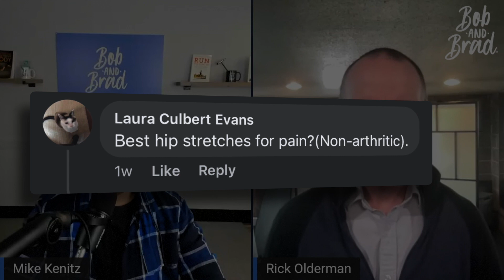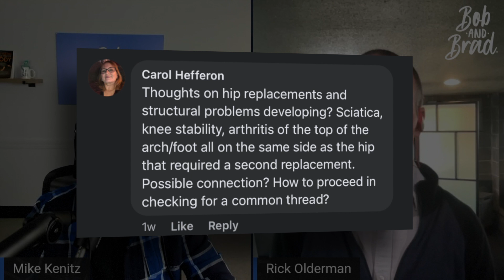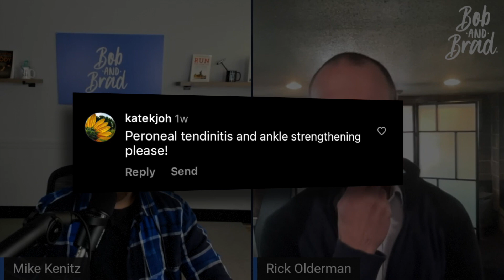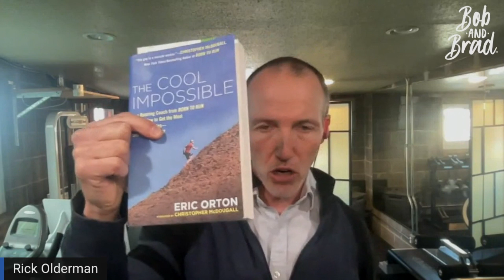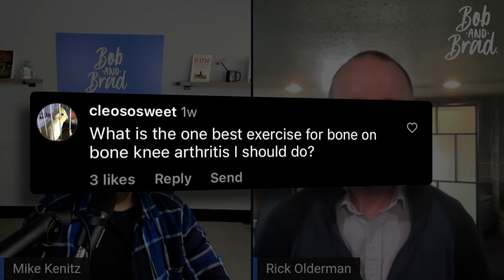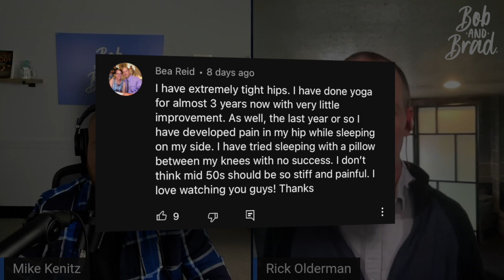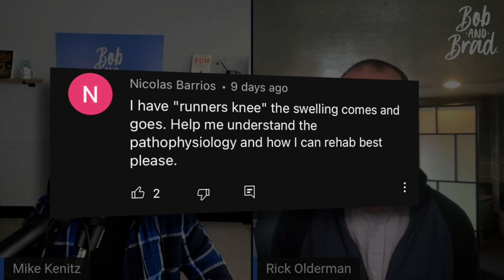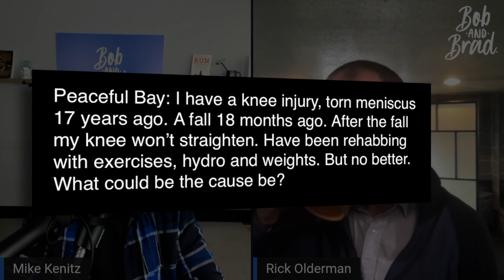Common Causes of Leg Pain (Hip, Knee, Ankle)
Mike (PTA) asks Rick Olderman (PT) Leg Pain Questions from our Viewers

“I am going to make this very clear. Rick Olderman treats friends and family. Using his principles, I have successfully treated my wife and some friends. Finally, through his telehealth program, he has seen and successfully treated my daughter, and our staff member.  I am telling you he is the BEST.”
-Bob of Bob and Brad

Products talked about in the video:
Night Splint
Cool Impossible Running Book

Rick Olderman Books
Rick's Fixing You Hip & Knee Pain
Fixing You: Foot & Ankle Pain

Chapters
0:00 Intro Song
0:08 Rick Olderman Intro
0:30 Best Hip Stretches for Hip Pain
10:23 Why Pain Returns After a Hip Replacement
17:09 Locking Your Knees
19:52 Long Arc Quad Alternative Exercises
25:22 Questions About Lower Leg Pain Issues (Shin Splints & Tendonitis Issues)
30:08 How Shoes Affect Our Calves
35:55 Night Splint for Tight Ankles
39:50 Strengthening Your Calf Muscles
45:35 Transitioning to Flat or Minimal Shoes
47:36 Exercises & Strategies for Knee Arthritis
54:34 Walking Backwards
56:00 Hip Pain with Side Sleeping
61:00 Hanna Somatics
65:33 Running Pain Questions
76:00 Knee Pain with Stairs
81:41 Torn Meniscus Knee Pain
84:40 Rick Olderman’s Website & Program Information

Bob and Brad Community Page

Check out the Bob and Brad Community to share your experiences, ask questions and connect with others regarding physical therapy and health-related topics

Our Products:
Pain Management:
US:
C2 Massage Gun
Eye massager
Neck and Back massager
Foot Massager:
Leg Massager

Wellness:
Blood Pressure Monitor
Cowabunga Joint & Muscle Cream:

Fitness:
Resistance Bands
Pull Up Bands

Hand Grip Strengthener

Stretch Strap